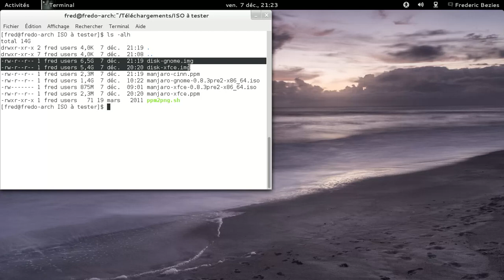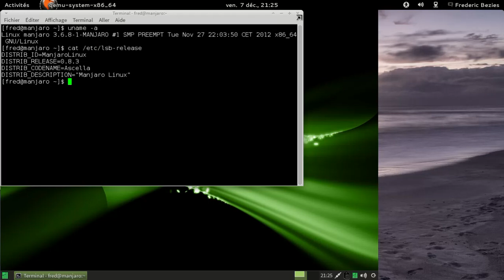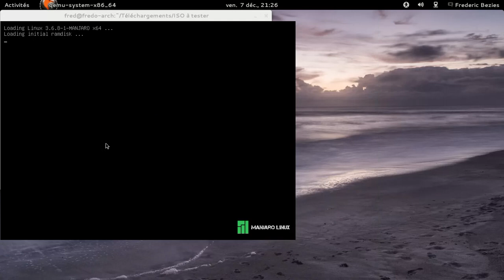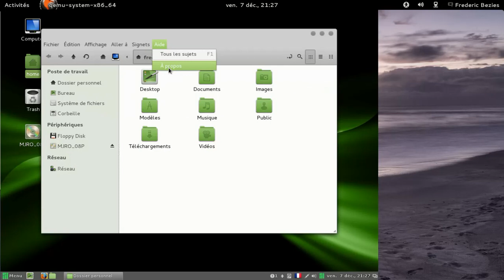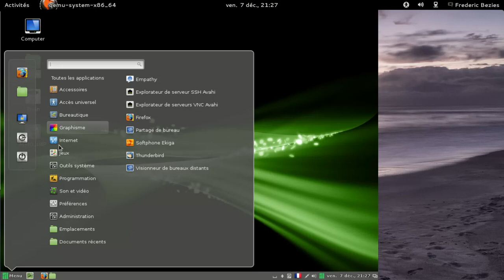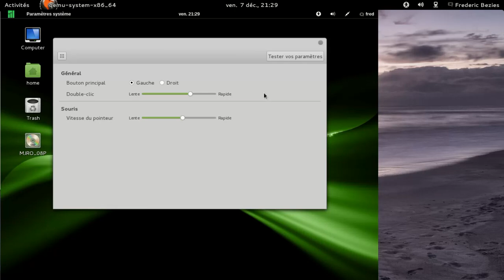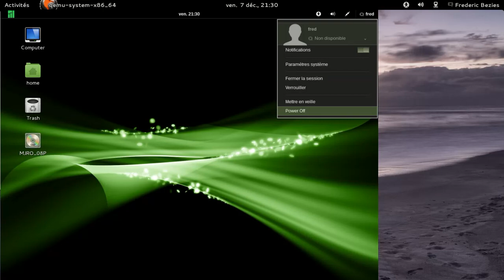Manjaro Linux 0.8.3pre2 version xfce & cinnamon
Manjaro Linux 0.8.3pre2 en version Xfce et Cinnamon.